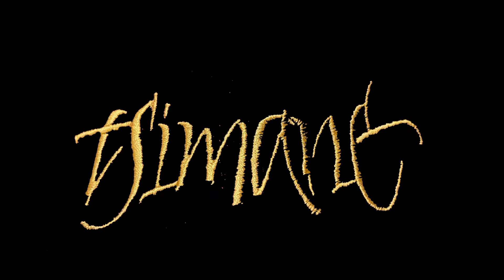Tsimane lodges Bolivia